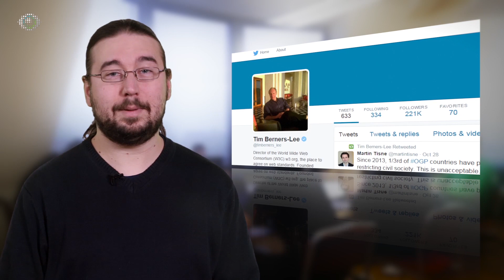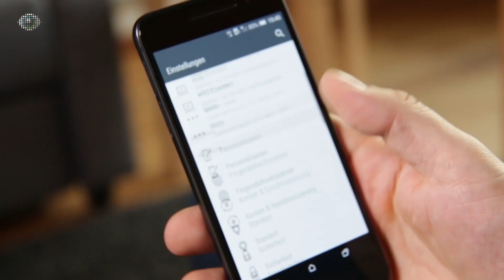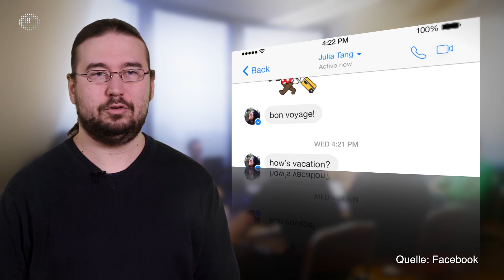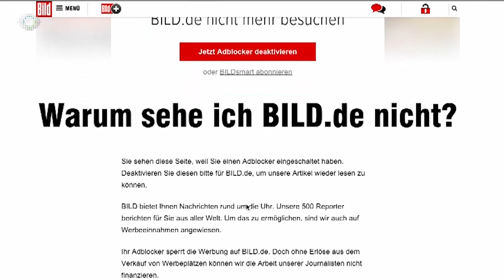Wochenrückblick KW 44 2015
Im Golem.de-Wochenrückblick für die Woche vom 24. Oktober bis zum 30. Oktober 2015 geben wir einen Überblick über die wichtigsten Ereignisse in der IT- und Technikwelt.